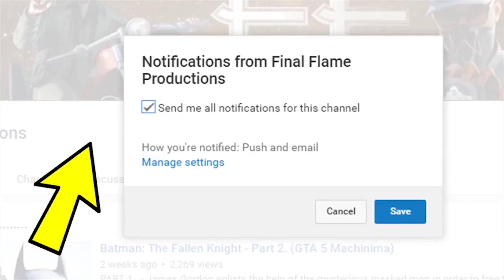GTA Online - MILITARY Outfits (Smuggler’s Run)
Some cool new Military GTA Online outfits using the new Smuggler’s Run update. Some use glitches and others are just cool combos.